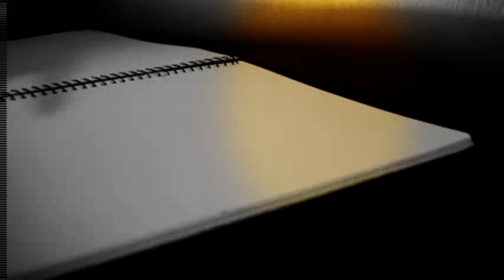nowhere man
klingensmith / morris / nowhere man / theme music / 10/26/2014